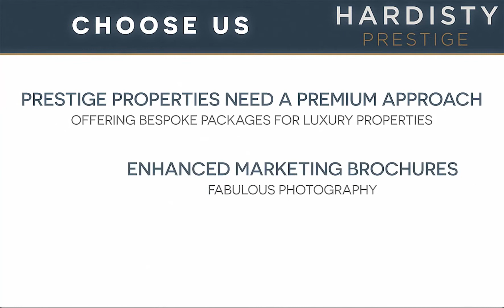VIDEO TOUR - West End Lane, Horsforth, Leeds - Hardisty Prestige - UK PROPERTY FOR SALE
5 Bed House - Detached  For Sale
Lyncroft, 226 West End Lane, Horsforth
Reception Rooms: 3 | Bedrooms: 5 | Bathrooms: 2
Offers In The Region Of £1,000,000

**A special & quite rare opportunity** Acquire this tremendous detached residence boasting substantial accommodation which is luxuriously appointed. ‘Wow factor’ kitchen’, generous reception space, five bedrooms inc dressing room & en-suite to the master, plus two further bathrooms. (The en-suite, dressing room and one other bathroom require fitting). Located on this prestigious Horsforth lane, with abundant superb amenities & excellent schools/travel links on hand – Countryside walks on the doorstep. Generous parking forecourt and stunning landscaped gardens with stylish terraced areas for entertaining. Council Tax – F EPC…C